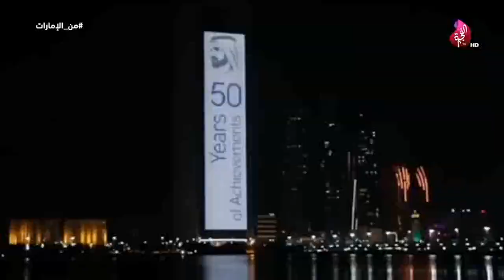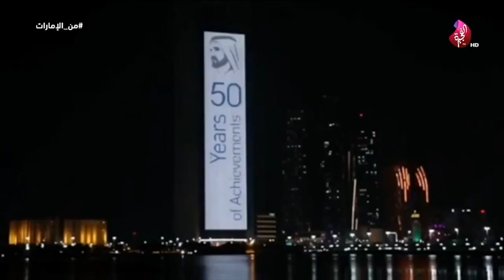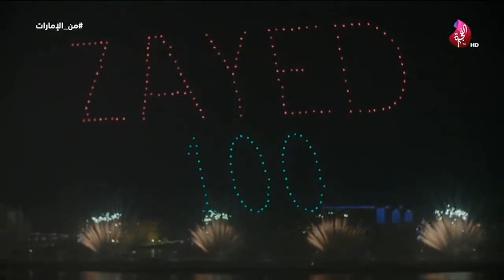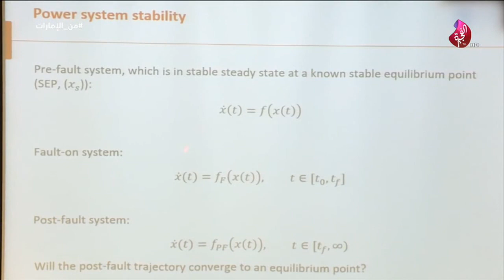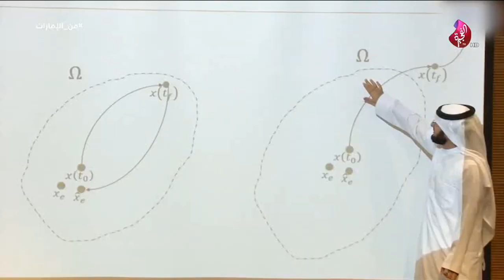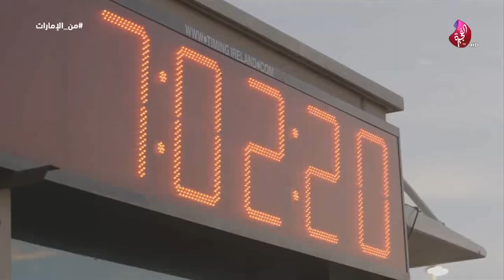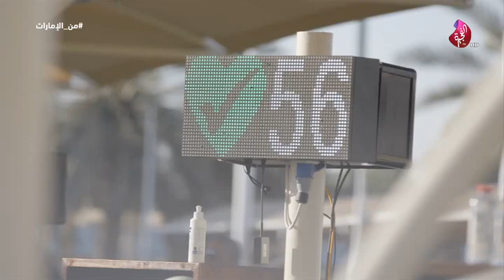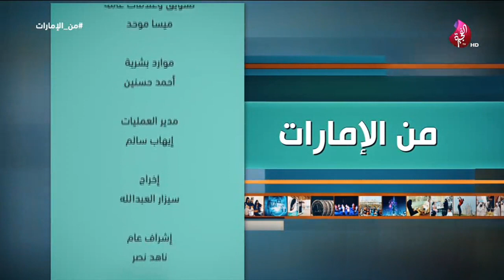برنامج من الإمارات تاريخ 04-01-2019 تلفزيون الفجيرة